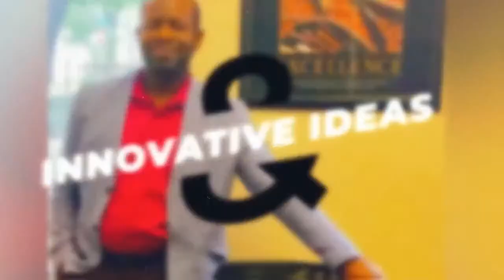Projection of Africa's Tourism in 2023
Other countries leverage benefits of tourism for growth and development.  Join LSR as we discuss the many benefits of tourism and how Africa can use tourism to its benefits. We have two special guest you wouldn't want to miss  Mr. Lekpele Nyamalon  founder African Life and Mr. Pelu Awofeso, CNN 2010 Award Winner